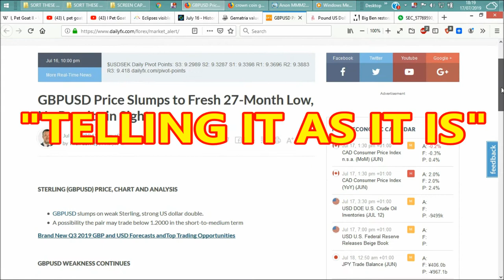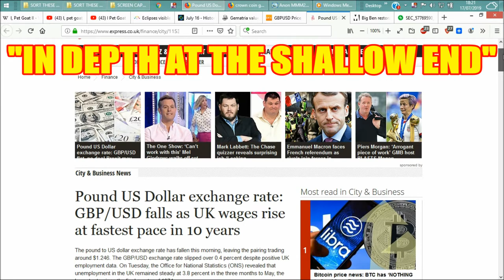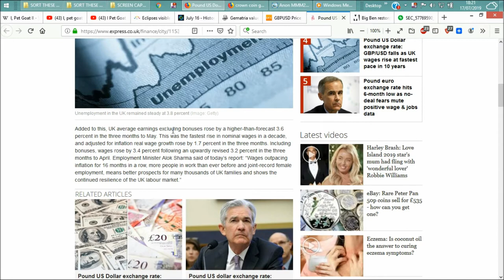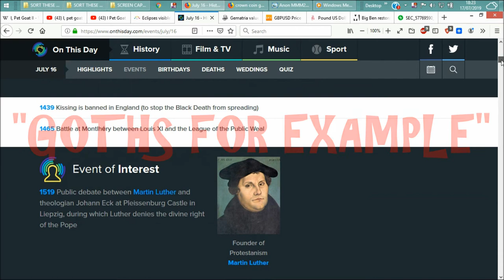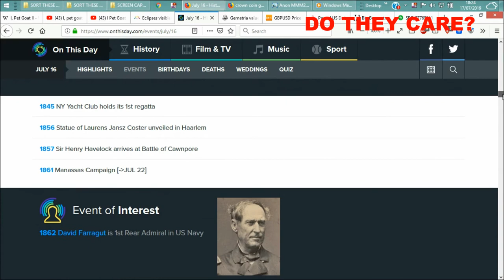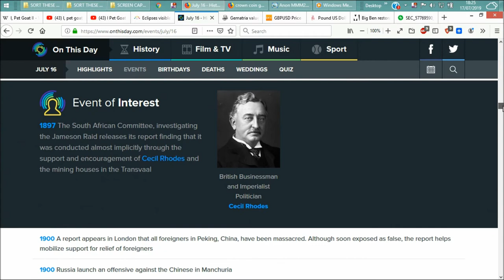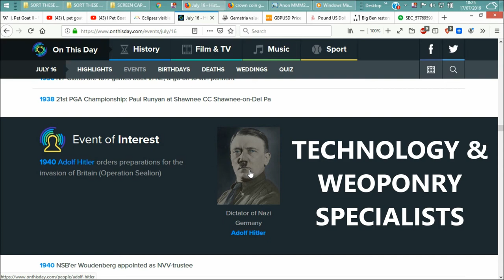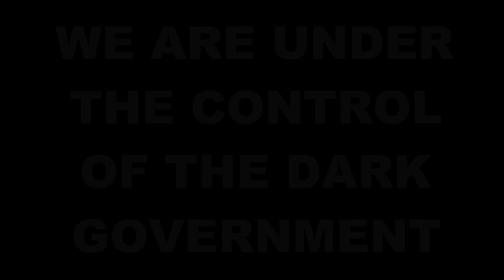I PET GOAT 2. 16th July 2019 ECLIPSE BigBEN MONEY CRASH PART 05.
"Howdy bro. What you make of this?
From rolling apple entering or passing the '7' (July), over 'C', however, not fully obscuring it thus forming a partial eclipse over the 'C', hitting obamas foot/boot over (partially) the crown, (or the UK)
On 16th July (7/7) 2019 at 22.30hrs, (322) there is a partial lunar eclipse visible from London, UK
The 'heart' shape on boot may represent volcano, tidal wave, perhaps some other 'natural' or 'accidental' or 'false flag' event.
ALSO: July 16th 2019 = VII XVI MMXIX
am no good understanding gematria or numbers, only it's very interesting reading through gematria lists. perhaps just some light entertainment for some?

GEMATRIX VII XVI MMXIX 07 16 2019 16th July 2019

IMAGE SEARCHES:
sovereign coin
crown coin gold
realm meaning
commonwealth common wealth